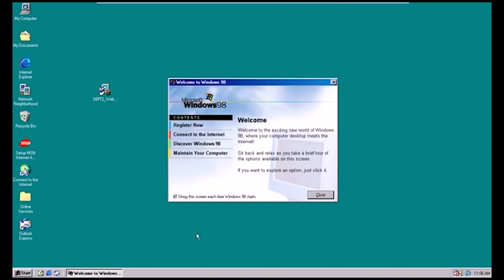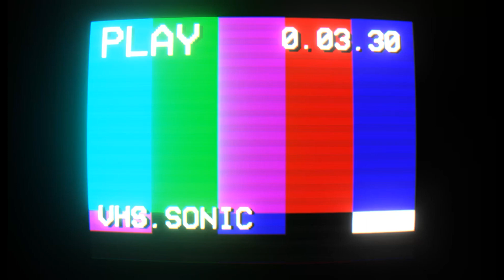به کانال من خوش امدید: توضیحاتی در رابطه با اولین کانال برای فارسی زبانان درباره رترو گیمینگی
تولید محتوا به زبان فارسی همیشه یکی از دغدغه های من بوده. همیشه دلم می خواسته گیمرهای ایرانی و استریمرهای ایرانی رو با فضای .رترو گیمینگی اشنا کنم .و در کنار این درپلتفورم یوتیوب  دختر گیمر ایرانی زبان  بسیار کم هستن.رو همین اصل تصمیم گرفتم این کانال رو  راه اندازی کنم. فضای نوستالژی دهه 60 همیشه برای من جذاب بوده.با اینکه خودم متولد دهه 70 هستم و تمام نوستالژی من دهه 70 است.در این کانال فارسی ما به بررسی بازی های خاطره انگیز گذشته می پردازیم. بازی هایی مثل  رزیدنت اویل گاد اف وار شورش در شهر متال گیر مکس پین جی تی ای  کالااف دیوتی عناوین دیگه. در این کانال سعی میشه که نسل جدید با کنسول های قدیمی مثل سگا یا پلی اسیشن بیشتر اشنا بشن و البته در عین واحد به بازی های جدید و کنسول های جدید مثل پلی اسیشن 5و اکس باکس سری ایکس نینتدو سوییچ پلی اسیشن 4 پلی اسیشن 3 و اکس باکس وان پرداخت خواهد شد . دوستان و فارسی زبانان عزیز هر هفته پنج شنبه شب ساعت 8 منتظر ویدیو ما در این کانال باشید و امیدوارم با حمایت شما عزیزان هر چه سریعتر پیشرفت کنیم و دیده بشیم .